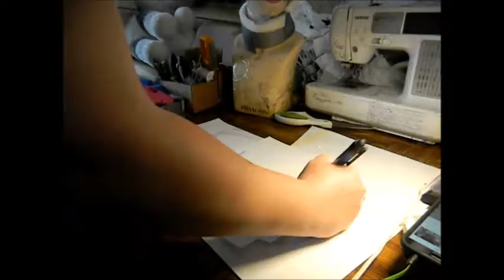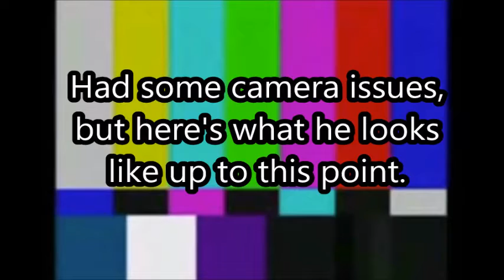B4NZZ454 Build: Part 1 The Helmet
This is the full length video of the helmet build for my Protogen, B4NZZ454 or Bee for short. As I've never made a Protogen before, nor could I find any tutorials or patterns, this has proven to be a challenge.

During Build: Instrumental versions of "What I've Done" and "New Divide" by Linkin Park and "21 Guns" by Green Day

Materials used in this build:
EVA Foam

Upholstery Foam

LED lights

Vinyl Paper (not exact, but will work the same)

Clear Vinyl (not exact, but will work the same)